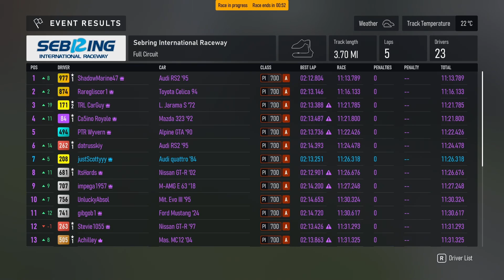Dodgy Collisions! (FailRace Vs the Community: A-Class AWD)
Forza forgets how to do collisions and we recover from some unfortunate incidents...